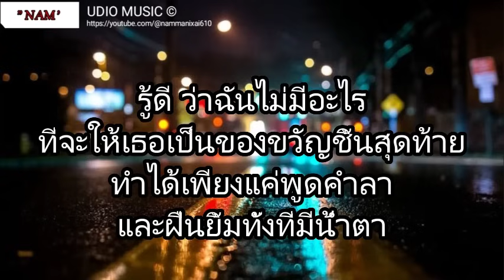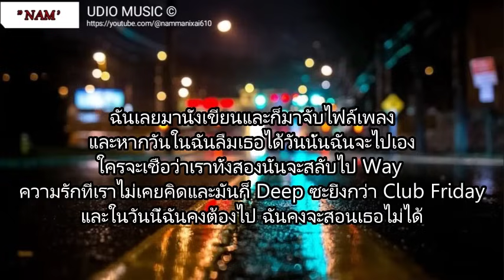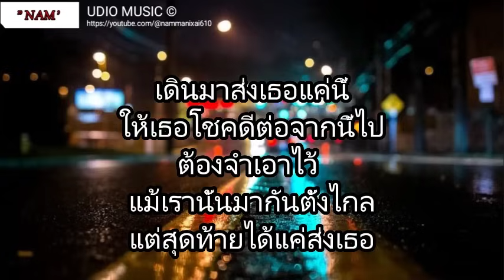เอาป่าว - มอส คำหมากบิน \ บักคนซั่ว , เดินมาส่ง [เนื้อเพลง]